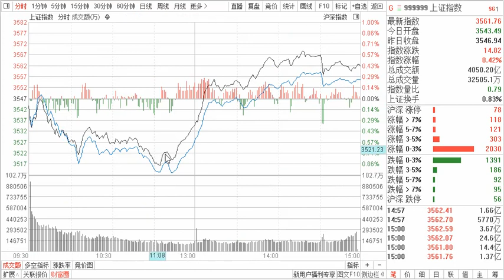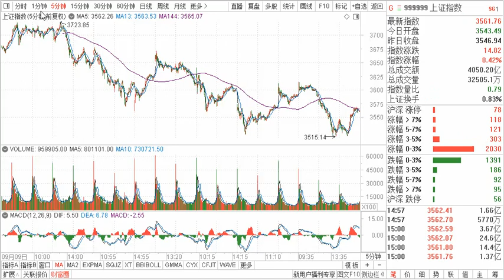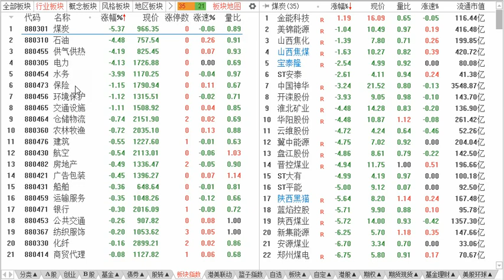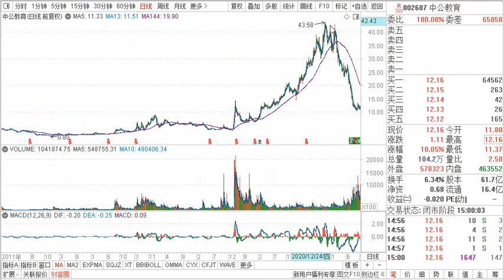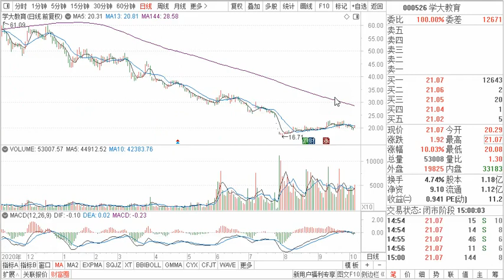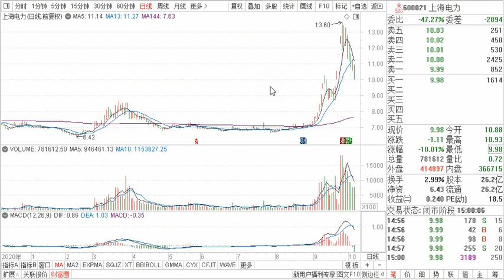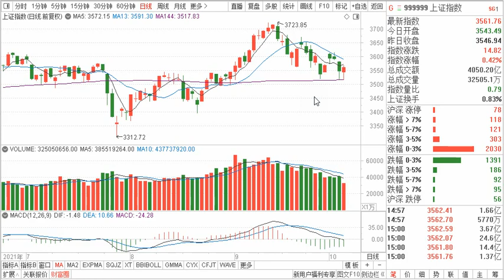10.13 缩量反弹能延续吗？次新光伏能源车活跃 涨跌停潮两极分化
10.13 缩量反弹能延续吗？次新光伏能源车活跃 涨跌停潮两极分化